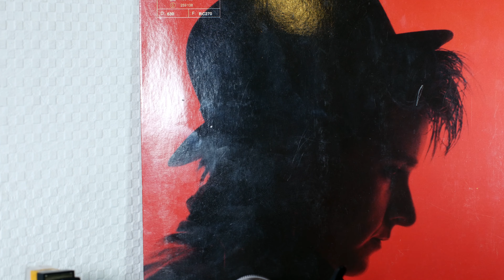Don't You Need - Melissa Etheridge (MP-110 vs. AT440MLb)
0:00 MP-110
5:05 AT440
Audio: Nagaoka MP-110 and Audio Technica AT440MLb, Pioneer PLX-1000, Marantz PM6005, Asus X99-A II, Audacity (Linux 64bit)
Video: Lumix G7, Metabones Speed Booster, Tamron 45mm f1:1,8 + Tamron 90mm f1:2,8, Shotcut (Linux 64bit)